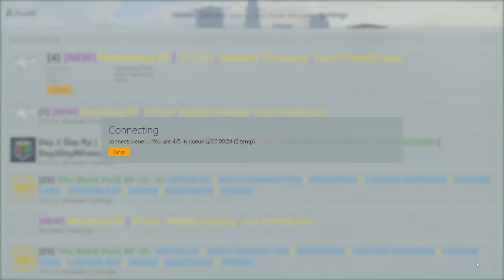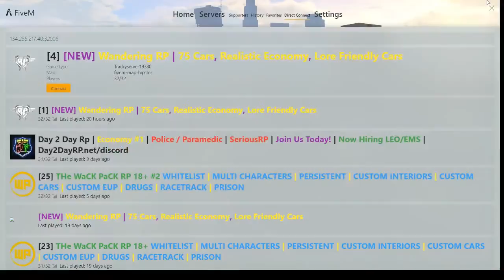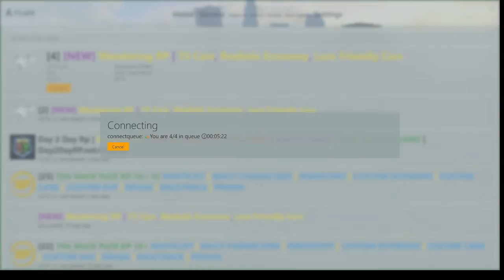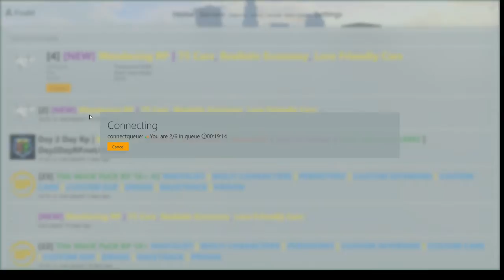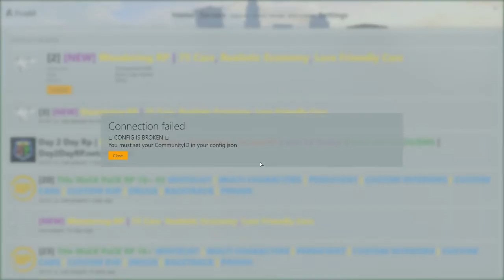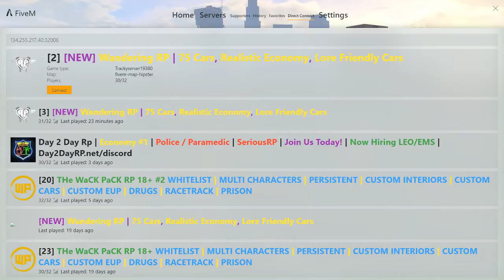Pot Pie Live Stream